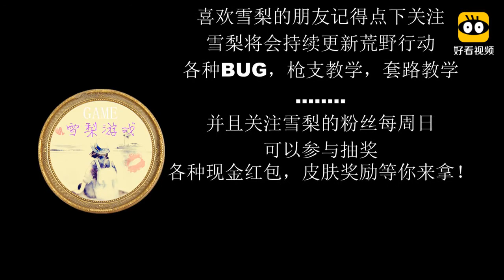荒野行动：新地图千万别开高帧率，对手吉利服完全隐身！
荒野行动：新地图千万别开高帧率，对手吉利服完全隐身！,本视频由雪梨游戏解说提供,1429次播放,好看视频是由百度团队打造的集内涵和颜值于一身的专业短视频聚合平台